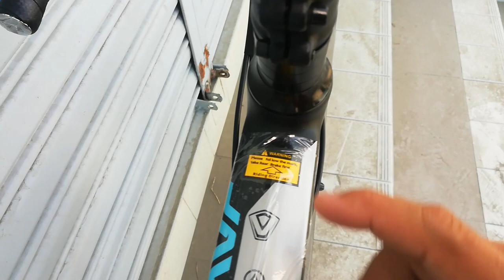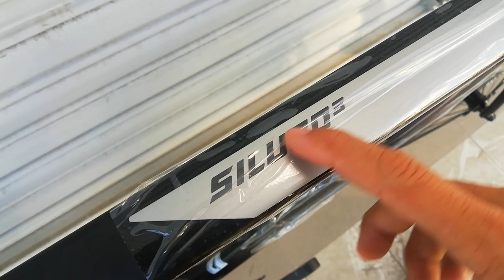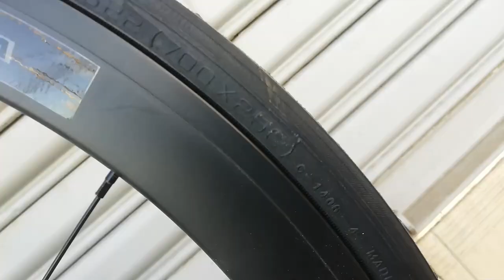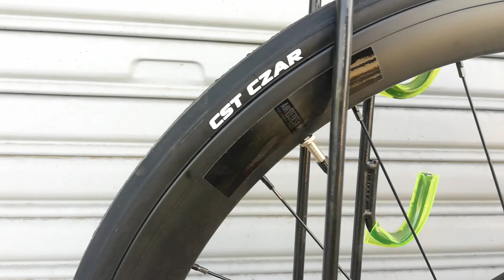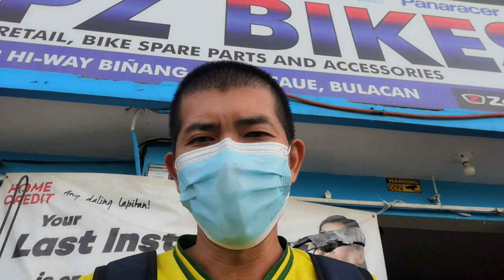Java Siluro 3 | Hydraulic Disk Brake | Bike Check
Address: Mc Arthur Highway, Binang 1st, Bocaue Bulacan